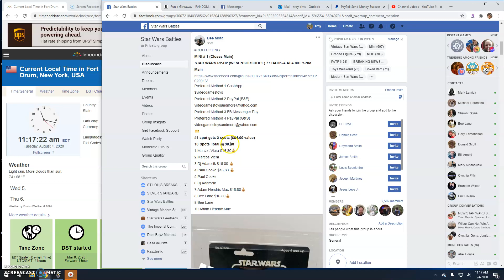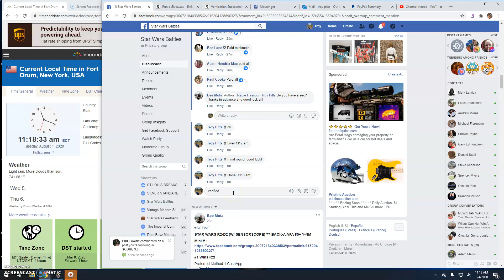R2 mini by Mota